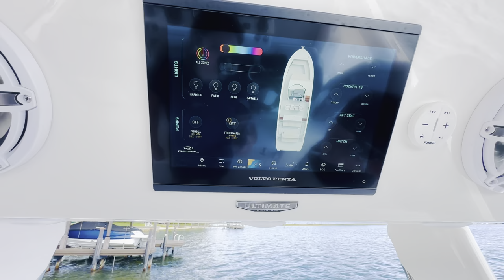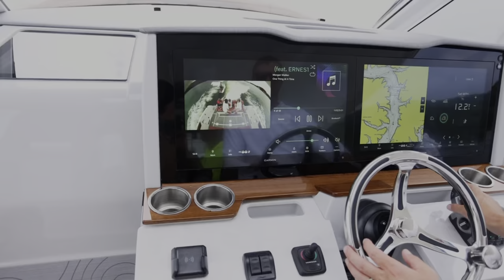Grand Bay Marine Walkthrough Featuring the Regal 38 Surf - The Biggest Surf Boat in the World!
At nearly 40' long, 11' 11" wide, and featuring a well-designed open layout perfect for entertaining, the 38 Surf is the largest surf boat in the world. No ballasts means there is no need to wait for them to fill or empty. The 38 Surf uses the technology designed into the dual Volvo Forward Drives, and its size to create waves you can easily sculpt to your preference with the 22" Garmin Watersport Displays.